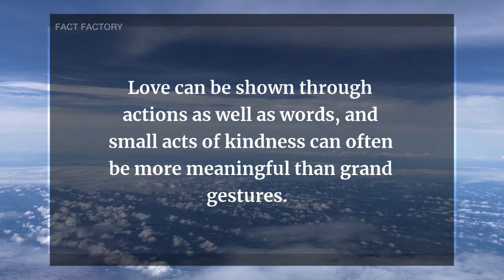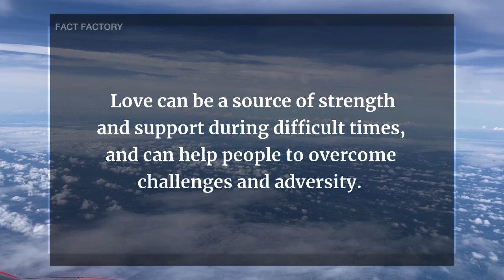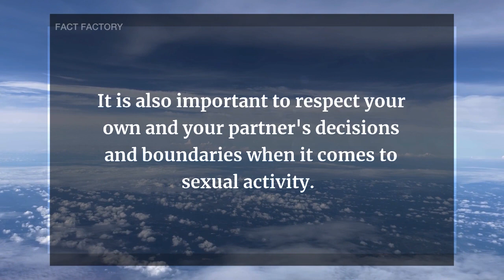Arousing Psychology Facts About Love & S*x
Amazing Psychological Facts About Love & Human Behavior | Psychology Facts

This channel features many psychological facts, quotes and sayings that range from love and relationships to self-improvement, motivation, interesting facts, health and wellness and much more. We hope you enjoy watching our videos, and that you’ll find something to take away from each one.

⏩ Relevant Search Queries
psychological facts
psychology facts
human psychology
interesting facts
psychological
psychology
Psychology Quotes
Psychology Today
Life Quotes
Life Psychology
Love Psychology
amazing facts
psychological facts about love
human psychology
psychological

psychology of sexual attraction and desire"
"understanding the psychological factors that influence sexual behavior"
"the psychological impact of sexual trauma and abuse"
"the role of psychology in understanding sexual orientation and identity"
"psychological theories of sexual motivation and satisfaction"
"the psychological effects of pornography on the brain"
"psychology of sexual dysfunction and therapy"
"the psychological dynamics of consensual non-monogamy"
"the psychology of sexual fetishes and kinks"
"the relationship between psychology and sex education"